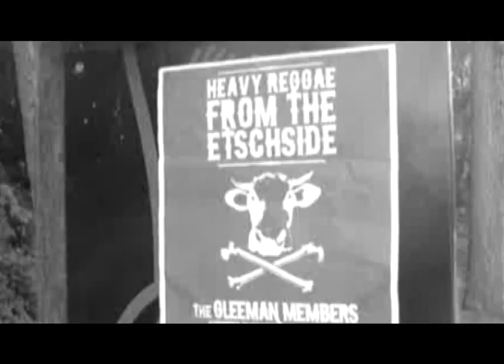The Gleeman members - Feel alright (Official Summer Video)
Song recorded by The Gleeman members and Silvio Frajiara